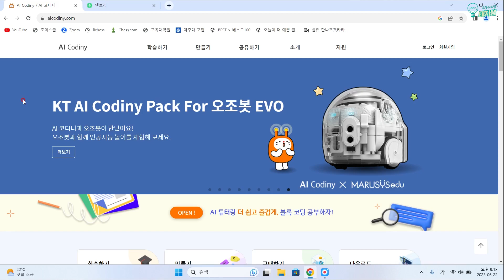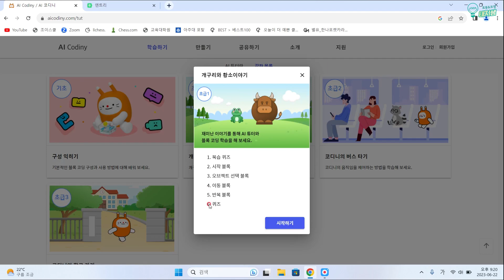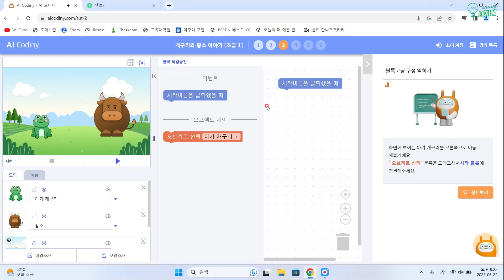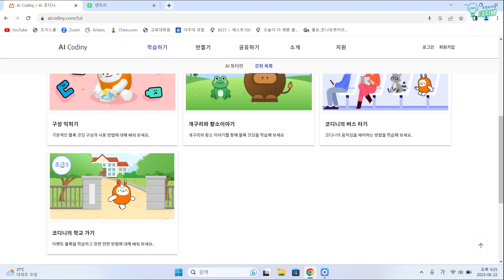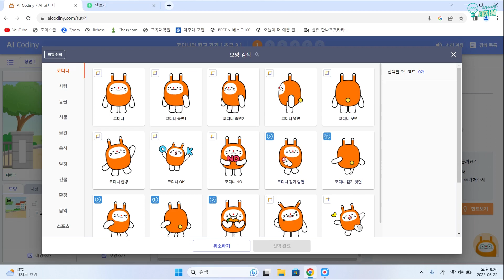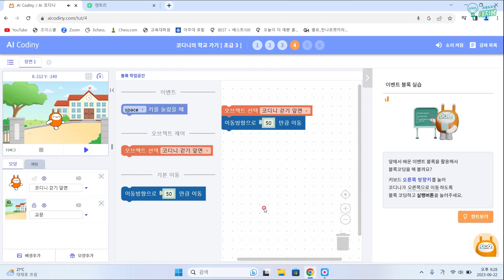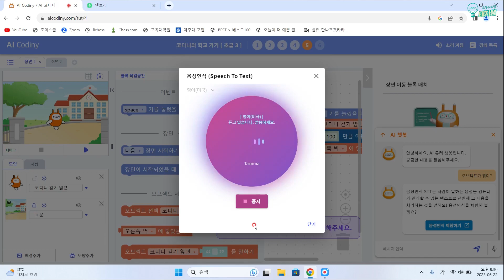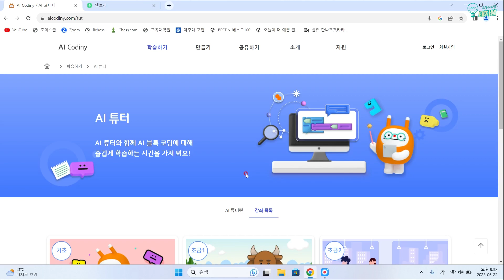AI튜터와 함께 코딩공부(KT codiny 코디니)